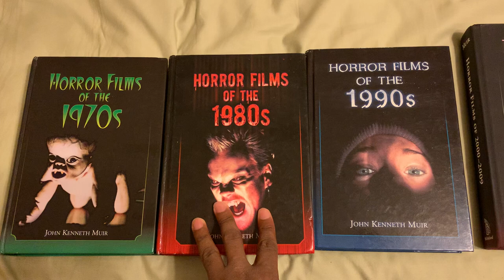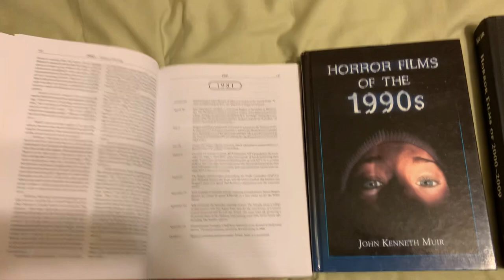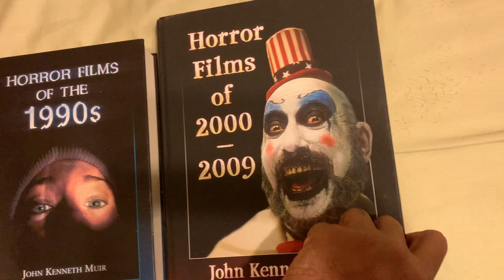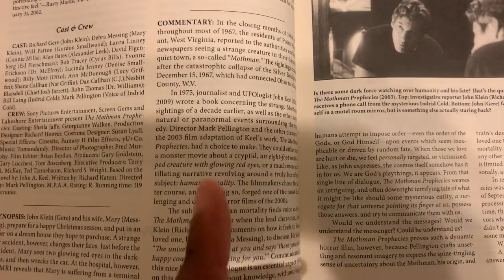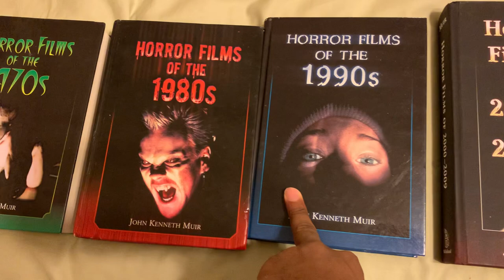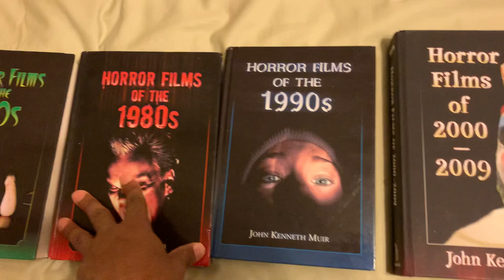Horror Films of 2000-2009 by John Kenneth Muir quick review